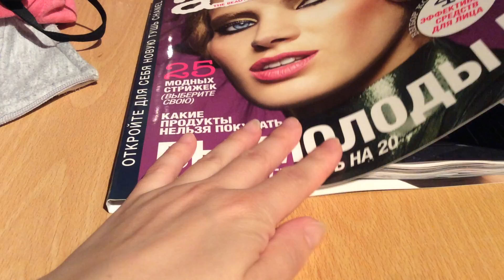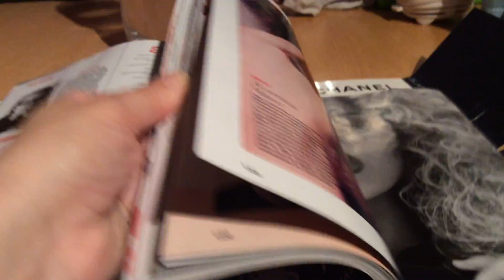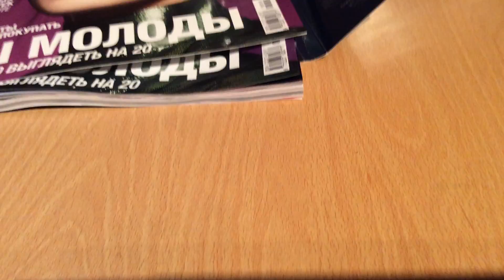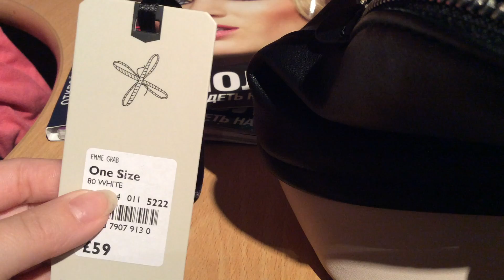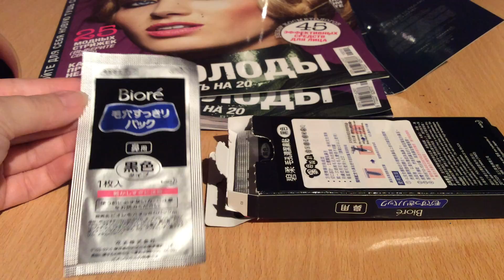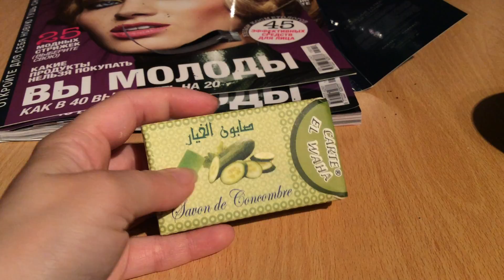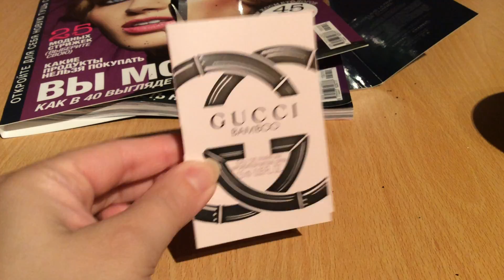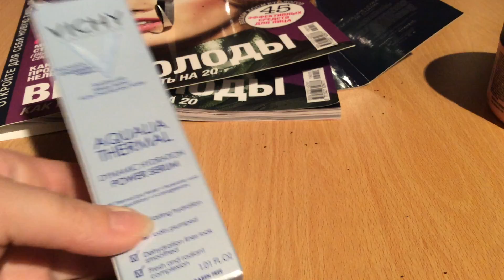Октябрьские покупки (часть 1)